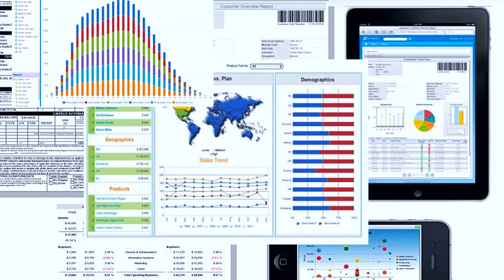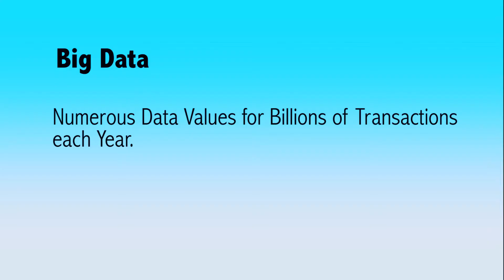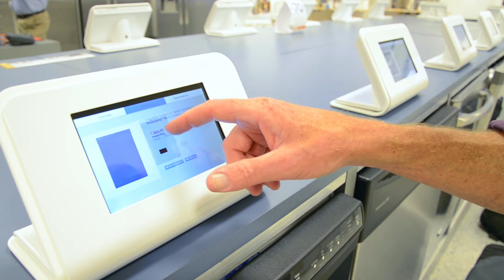Aashish Chandra, divisional VP for Sears & GM of MetaScale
Aashish Chandra discusses how Sears Holdings' stakes a claim on the leading edge of big data